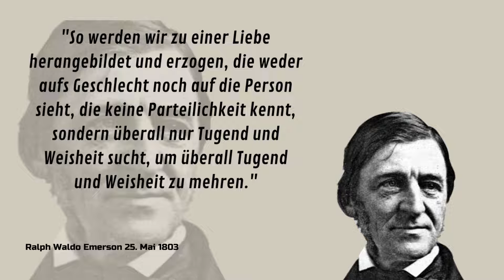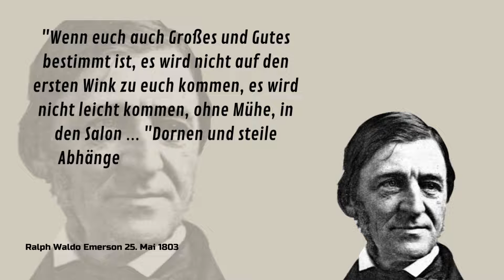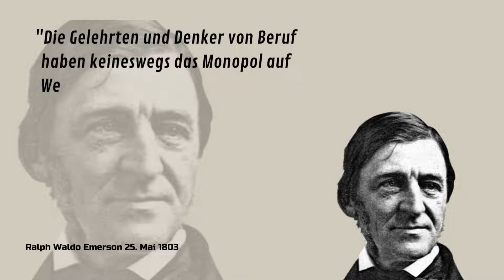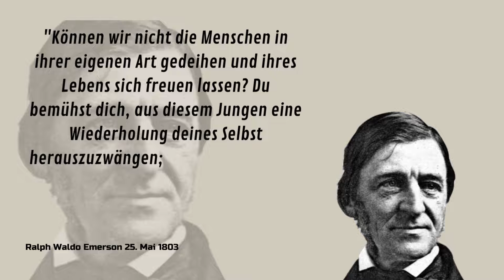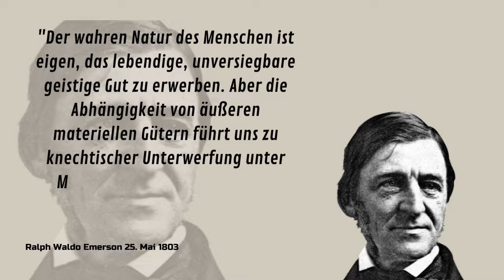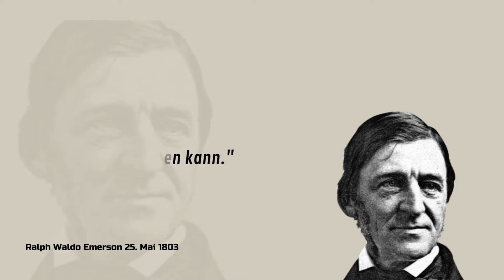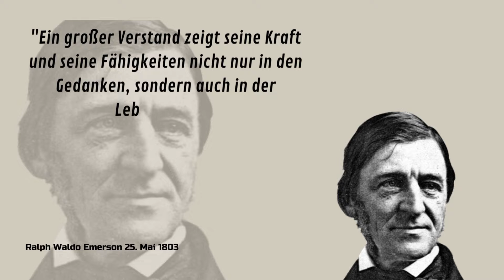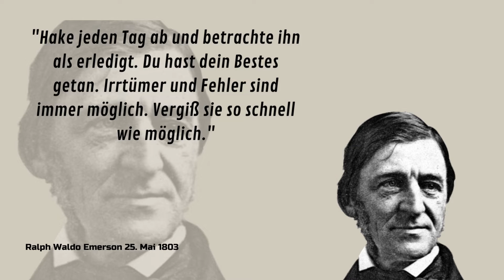Zitate von Ralph Waldo Emerson: Er war ein US-amerikanischer Philosoph und Schriftsteller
Ralph Waldo Emerson am 25. Mai 1803 in Boston, Massachusetts geboren, war ein US-amerikanischer Philosoph und Schriftsteller.

In seinen zahlreichen Vorträgen, Schriften und Gedichten betonte Emerson in vielfältiger Form seine Forderung nach einer radikalen Erneuerung und geistigen Selbstbestimmung der amerikanischen Kultur und Literatur und begründete damit eine Traditionslinie, die nicht nur die amerikanische Literatur-, sondern auch die Philosophiegeschichte der Vereinigten Staaten, vor allem in der Rezeption durch William James, maßgeblich beeinflusste.